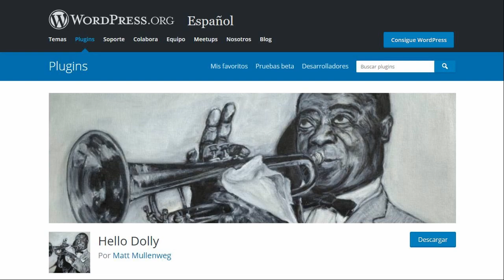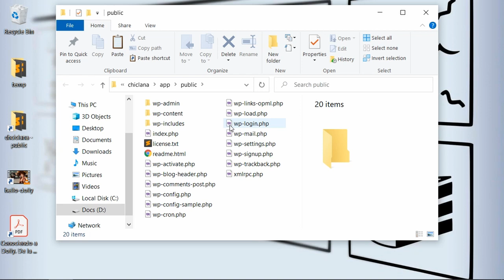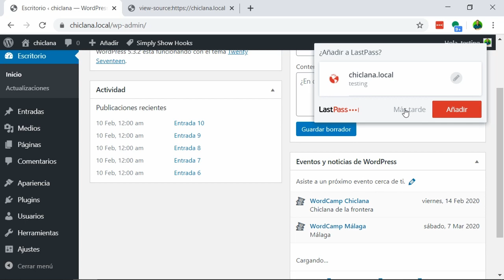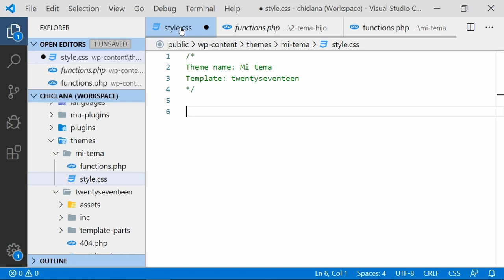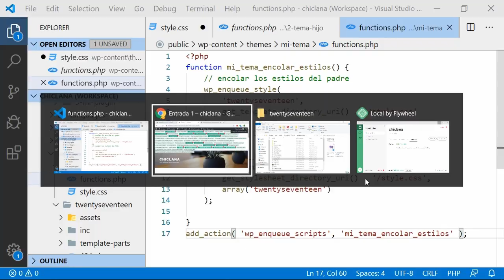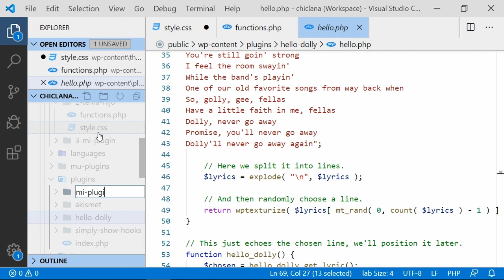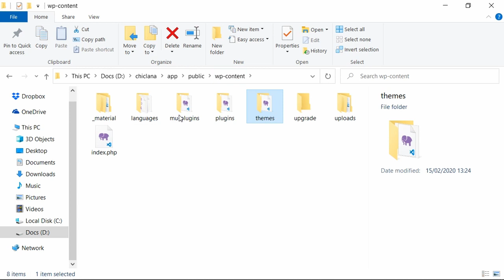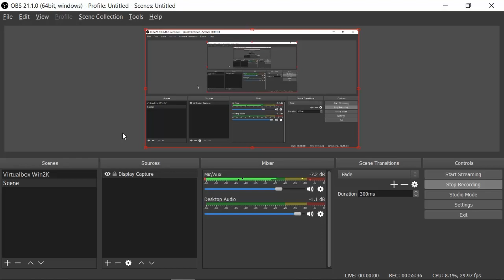Conociendo a Dolly. De la ñapa al plugin.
Hay un plugin absolutamente maravilloso y completamente incomprendido que lleva acompañando a WordPress desde que se lanzó el gestor de plugins en 2004, Hello Dolly.

En este taller vamos a empezar viendo cómo se puede modificar WordPress (y cómo no).

Para ello vamos a dar un repaso a qué son y cómo funcionan los temas hijos, qué es Hello Dolly, para qué sirve y cómo se puede usar como plantilla para tus propios plugins para tus webs… o para publicarlos.